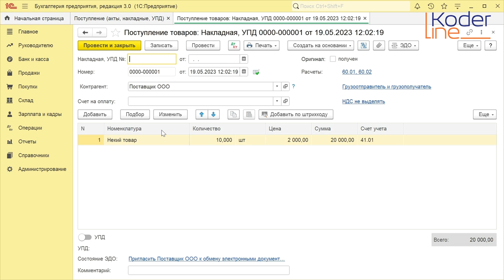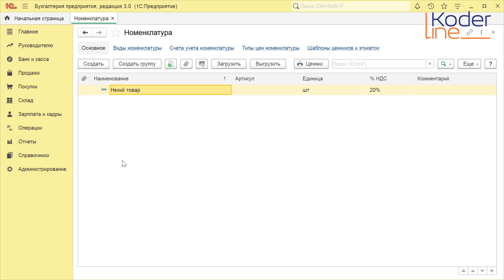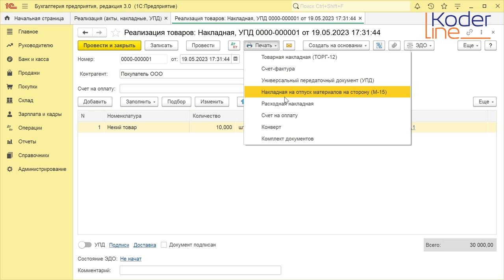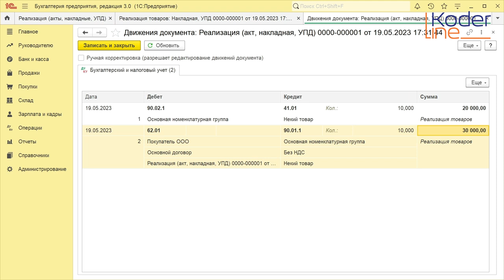Ролик «Как сделать реализацию в 1С»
Компания «Кодерлайн» предлагает ознакомиться с роликом «Как сделать реализацию в 1С»

Ведущий: Кодзасов Алан Арсенович - специалист 1С.